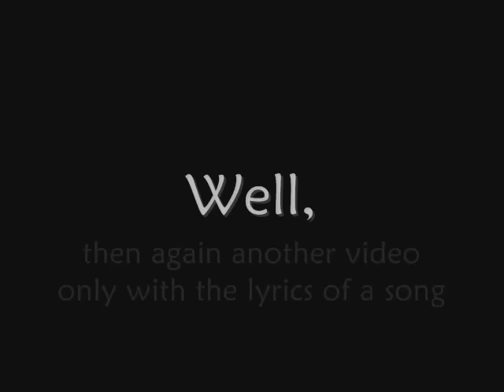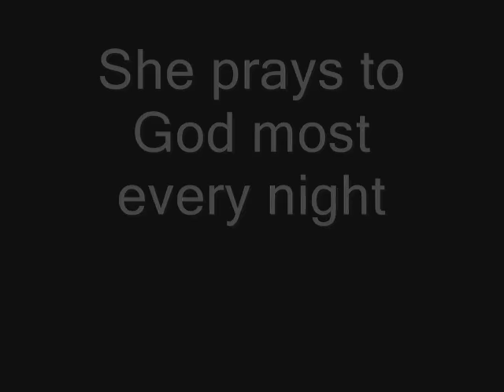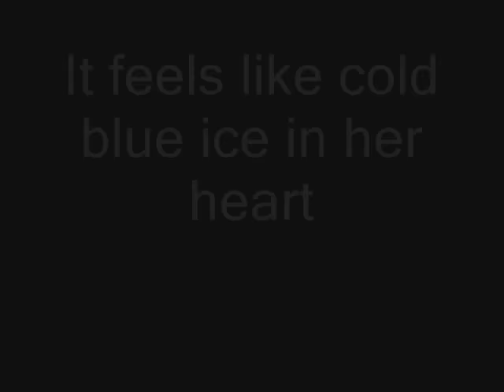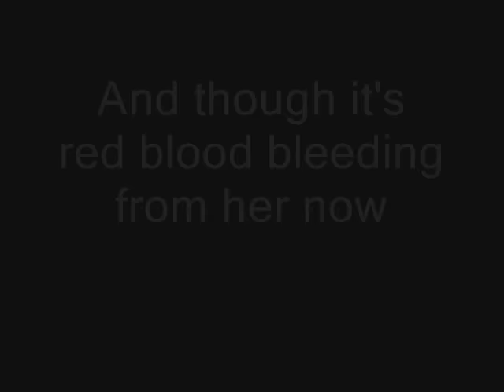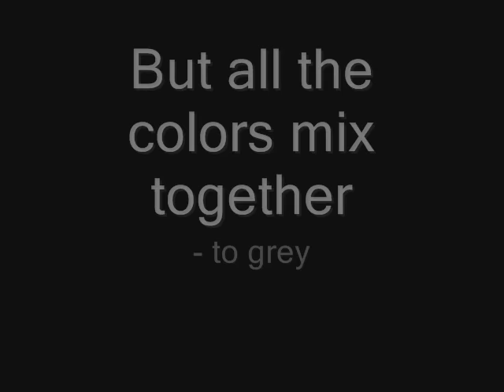"Grey Street" - Dave Matthews Band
A little video I made with the lyrics of this great song.

You won't post hostil or offensive material regarding any other post or any other user.

You're still free to express any hostil feelings about my video.